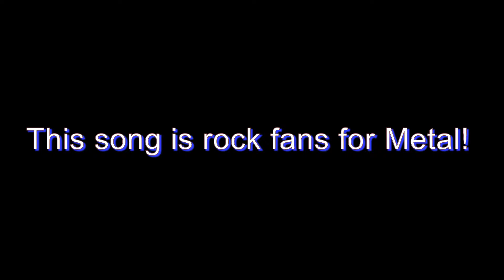Rock Version two (original) Composition by JonM Musik Germany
Dear visitor!
Have decided yet a Metal Rock Version for fans to publish this kind of music.
Do you like the song not to delete the immediately.
I ask you to support me more, is for me too little and would maybe delete videos on Youtube and no music meht publish one day all music.
For me it is a disappointment that true art is not appreciated, does not make sense to do all the work to otherwise.
Thanks to all who have not visited my channel.
Arrangement, Harmony Guitar, Solo Guitar, Bass Guitar, Keyboard JonM work,
Voice and Lyric unknown